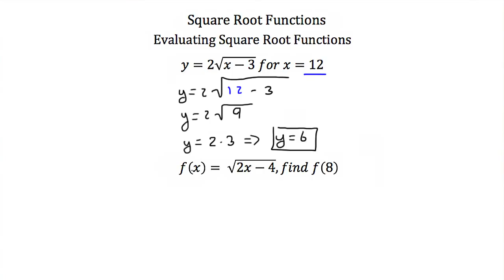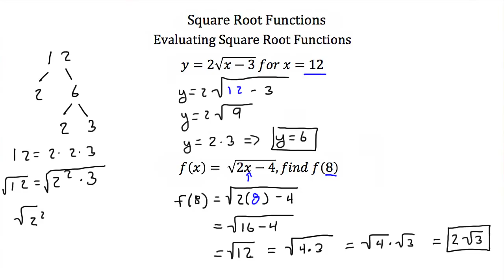Square Root Functions PT 1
Find a local tutor in you area now! Get homework help now! FREE online Tutoring on Thursday nights! All FREE @
Click show more for Video Description:

Evaluating Square Root Functions, Find the Domain of a Square Root Function, Graphs and Translations of Square Root Functions, and Graphing a Square Root Function.

Check us out @ - FREE SITE! Get help now! Just sign up to get started!

Follow Textbook Tactics on Twitter